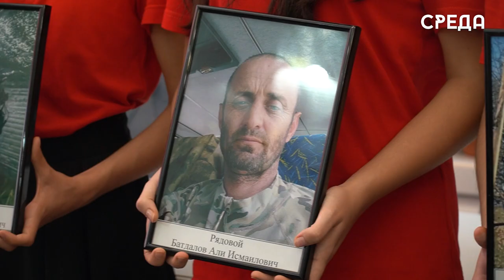Награждение орденом Мужества посмертно каспийчан состоялось в городской библиотеке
Награждение орденом Мужества (посмертно) каспийчан, погибших в ходе СВО, состоялось в городской библиотеке

Родственникам трех погибших каспийчан - участников СВО в библиотеке им. Фазу Алиевой вручили ордена Мужества. Прапорщик Алихан Исмаилов, рядовые Али Бадталов и Исмаил Гаджимахмудов отважно и с честью исполняли свой воинский долг.

От имени главы Каспийска Бориса Гонцова заместитель Гусейн Уникилов выразил матерям бойцов соболезнования и слова благодарности за воспитание ребят.